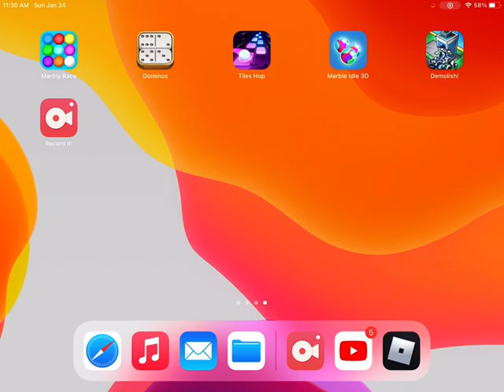My new roblox skin